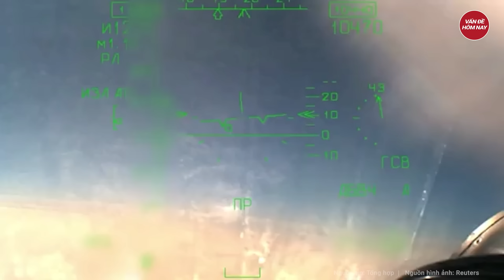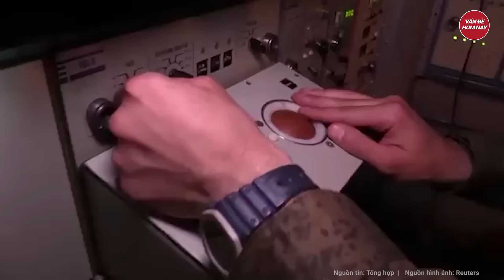Tin quốc tế: Khoảnh khắc Ukraine thả bom lao thẳng vào tháp chỉ huy của Nga nổ tung ở Kherson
Nga Ukraine mới nhất | Tin quốc tế: Khoảnh khắc Ukraine thả bom lao thẳng vào tháp chỉ huy của Nga nổ tung ở Kherson
Vừa qua, Trung tướng Mykola O Meatchuk, Tư lệnh Không quân Ukraine, bày tỏ lòng biết ơn đối với các phi công Ukraine đã thực hiện cuộc tấn công chính xác vào sở chỉ huy của Nga.